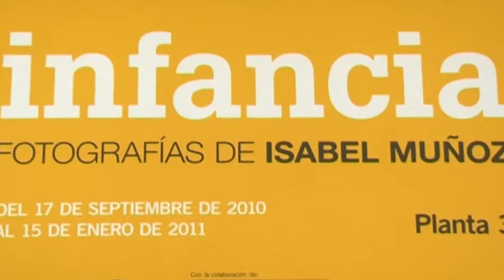'Infancia', Fotografías de Isabel Muñoz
Terra Noticias te acerca a la exposición de retratos de la infancia en el mundo, de la fotógrafa Isabel Muñoz.